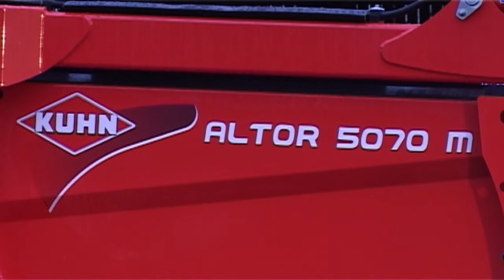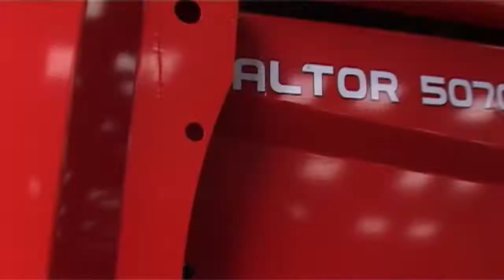KUHN ALTOR 5070 M - Silage Feeders & Straw Blowers (In action)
All types of bale with a single feed rotor! Silage loading: 5 cu.m effective capacity! Fast silage cutting and optimum body loading. The arm pulling strength makes for easy loading of...